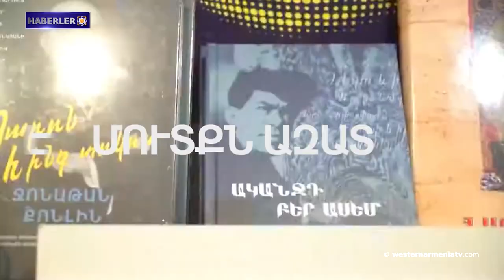Batı Ermenistan'ın evlatları: Aşot Ghulyan (Bekor)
1- Batı Ermenistan'ın evlatları: Aşot Ghulyan (Bekor)
2- Batı Ermenistan Ermenileri sorunu üzerine
3- Artsakh Devlet Başkanı'nın Mesajı: Artsakh Azerbaycan'ın bir parçası değildi ve olmayacak. Halkımızın iradesi budur.
4- ABD Uluslararası Kalkınma Ajansı Artsakh'taki durumu endişe verici olarak nitelendirdi
5- Cavakhk sorunları hakkında halka açık tartışma
6-  Ermenistan Cumhuriyeti Dışişleri Bakan Yardımcısı: Azerbaycan makamları Berdzor yolunda bir kontrol noktası kurdu ve böylece yasadışı ablukanın  ve mahkeme kararını yerine getirmediği sorumluluğunu üstlendi
7- 6. Yerevan Uluslararası Kitap Festivali 25-27 Mayıs tarihlerinde gerçekleşecek